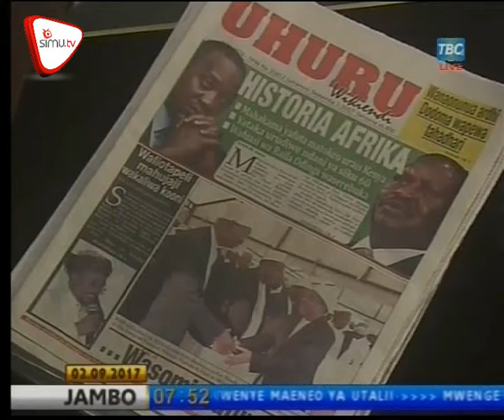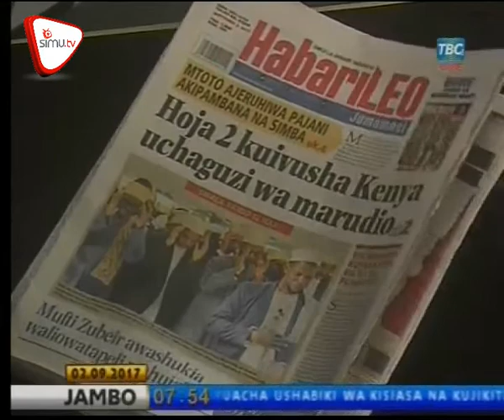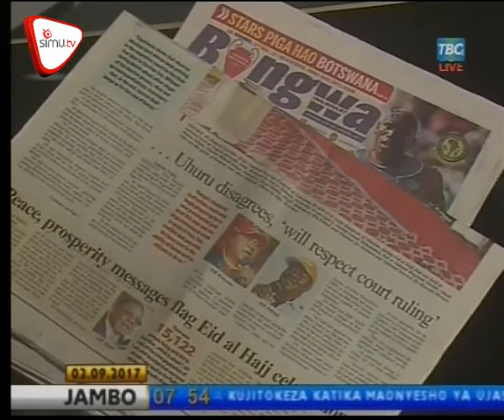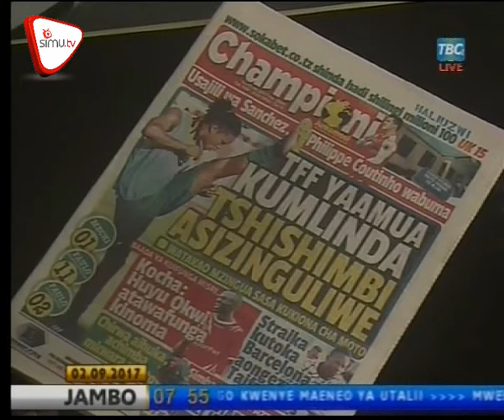Magazeti September 2 - TBC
Hii ya Kenya ni balaa, Ajira za TRA zaonyesha ukubwa wa tatizo la ajira, Mtoto ajeruhiwa pajani akipambana na Simba. Pata kwa undani yaliyojiri magazetini hii leo hapa;